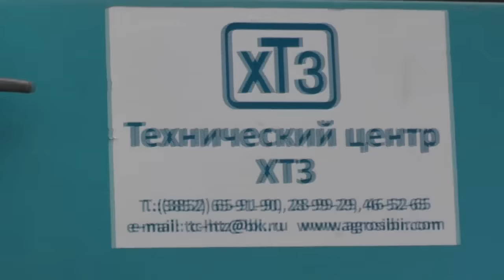№1 Грейдер. Разровнять кучи песка